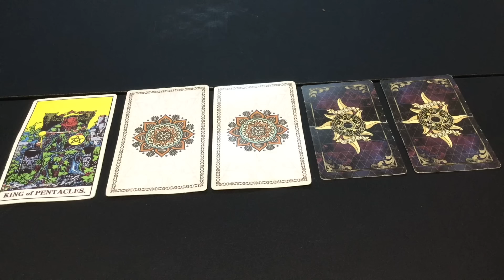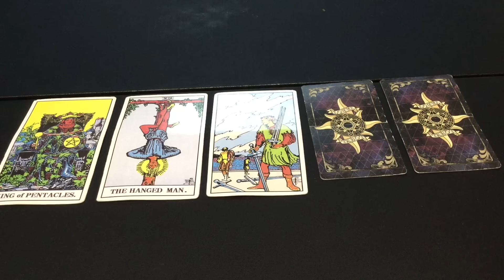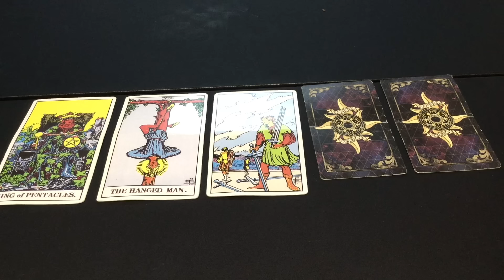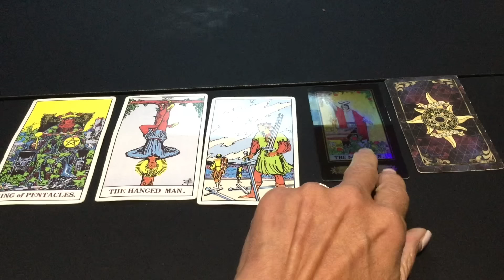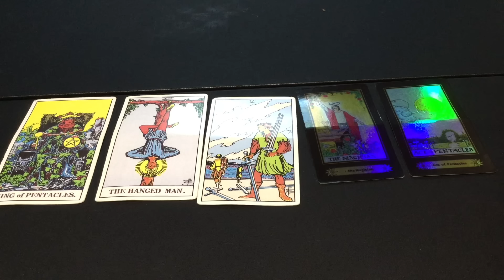August 26, 2024 Monday Pick a Card Tarot & Birthday Reading by Cognitive Universe